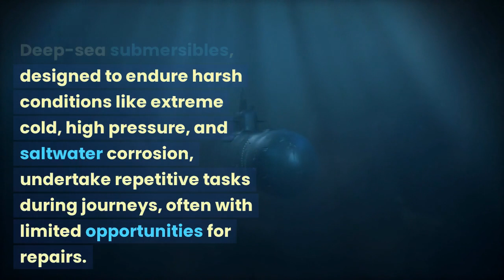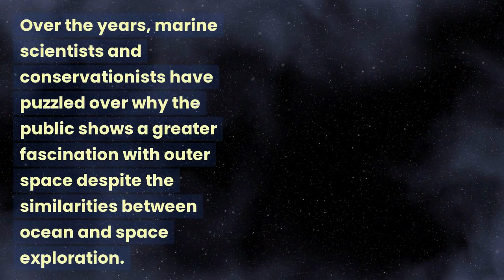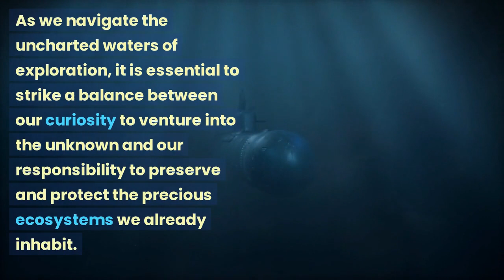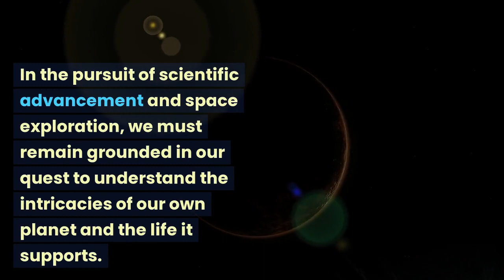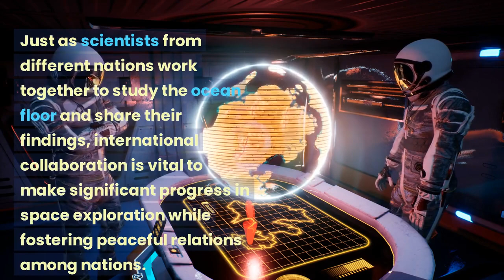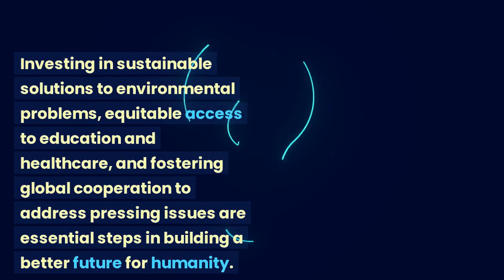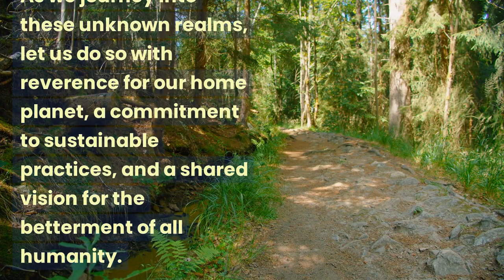From Ocean to Space: The Surprising Connections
In this captivating journey, we embark on an awe-inspiring exploration of the deep sea, unraveling its hidden wonders and mind-boggling mysteries. Join us as we dive into the depths of our oceans and navigate the uncharted territories of outer space, discovering the fascinating connections that lie between these two seemingly disparate realms.

🌊 Deep-Sea Exploration 🌊
Prepare to be amazed as we take you on a virtual voyage to the darkest and most mysterious corners of the ocean floor. Through cutting-edge technology and deep-sea submersibles, we bring you up close and personal with awe-inspiring marine life and jaw-dropping habitats that thrive under extreme conditions. Witness the resilience of deep-sea creatures as they adapt to freezing temperatures, crushing pressures, and the corrosive effects of saltwater.

🚀 Epic Space Exploration 🚀
Beyond the confines of our planet, the cosmos awaits with its enigmatic celestial bodies and vast expanse. Join us as we venture into outer space, exploring distant planets, moons, and galaxies. From extraterrestrial rovers to groundbreaking space missions, we delve into the latest discoveries and advancements in space exploration that push the boundaries of human understanding.

🌌 The Surprising Connections 🌌
As we continue our exploration, we reveal the astonishing connections between the ocean and outer space. Discover how research in the deep sea has paved the way for understanding potential habitats on other "ocean worlds," such as Jupiter's Europa and Saturn's Enceladus. Join us as we bridge the gap between these two incredible frontiers, shedding light on the profound interplay between life on Earth and the possibilities of life beyond our planet.

🔍 Extreme Life Forms 🔍
The deep sea and outer space harbor life forms that challenge our perceptions of what's possible. Dive into the world of foraminifera and other microscopic organisms that provide a glimpse into early life on Earth while simultaneously shedding light on potential life on distant planets. Learn about the ongoing hunt for extraterrestrial life and how studying extreme life in the deep sea informs our quest to understand life's origins.

🌍 A Call for Conservation 🌍
Throughout our journey, we are reminded of the fragility of our planet and the importance of environmental conservation. As we explore the wonders of the deep sea and the cosmos, we must also confront the urgent challenges posed by climate change, pollution, and sustainable practices. Join us in advocating for a responsible approach to exploration that prioritizes the well-being of our planet and future generations.

Don't miss out on any of our captivating episodes! Join a vibrant community of science enthusiasts, space lovers, and ocean advocates, and share your thoughts, questions, and insights in the comments below.

Embark on an extraordinary journey of discovery as we explore the ocean's depths and reach for the stars in our quest for knowledge and understanding. From the fascinating ecosystems of the deep sea to the vast expanse of the cosmos, there's so much to explore together. Let's venture into the unknown, uncovering the secrets of the universe, and fostering a deeper connection with the world we call home. Join us on this exhilarating expedition, and let's celebrate the wonders of exploration!